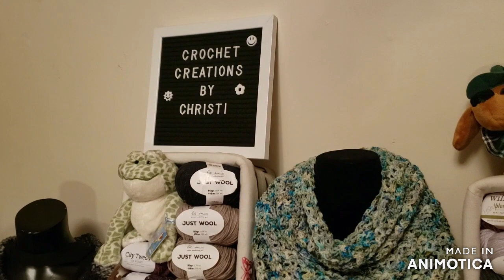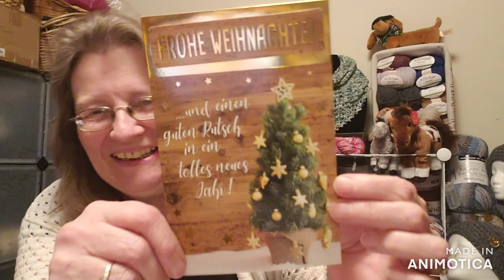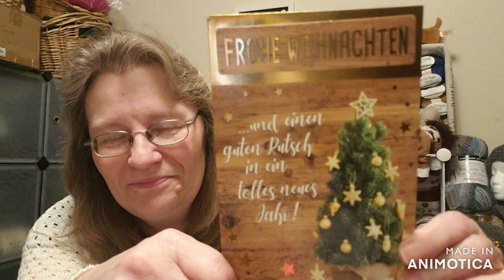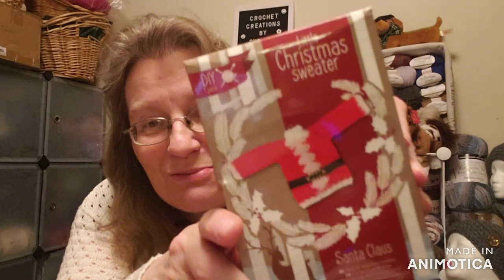CC~Addictions #40, Smilemail from JHookCrochet!!